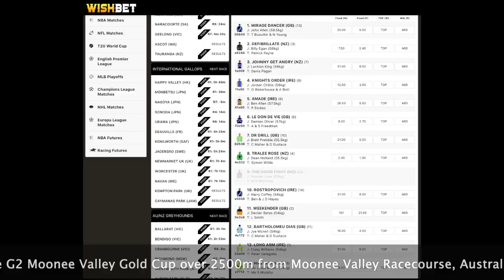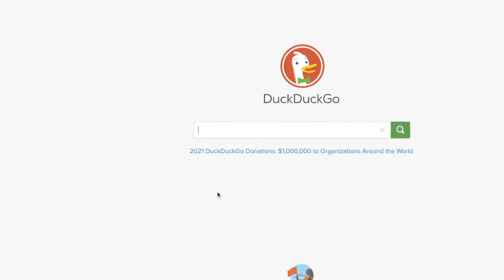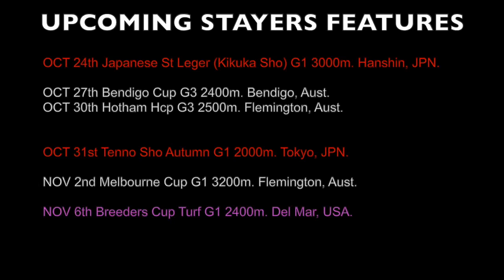2021 Moonee Valley Gold Cup | Pondus, Lunar Flare, Floating Artist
2021 Moonee Valley Gold Cup over 2500m from Moonee Valley Racecourse, Australia. Group 2 horse race for stayers featuring: Pondus (GB), Lunar Flare, Miami Bound (NZ) and Floating Artist.

Lew Dub's Personal Best coverage of Australian horse racing. The UnOfficial Melbourne Cup Channel.